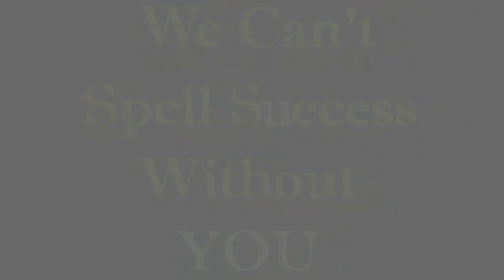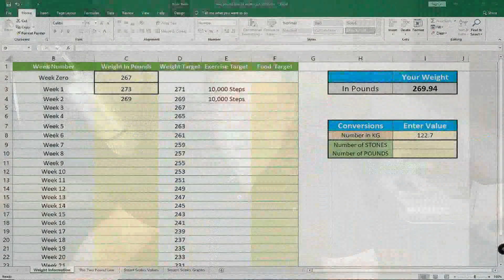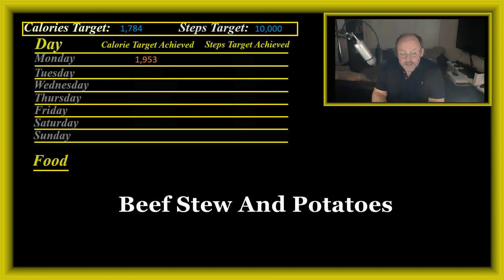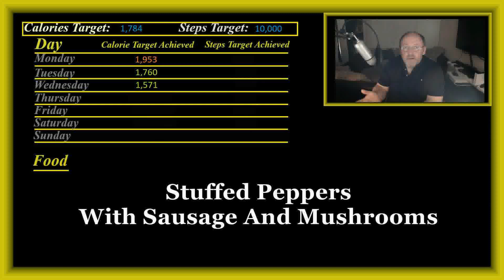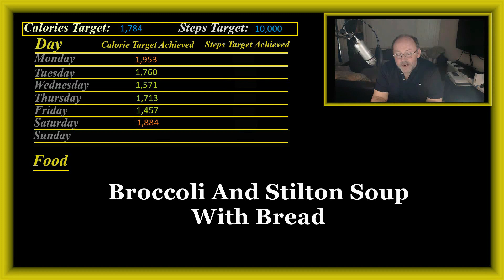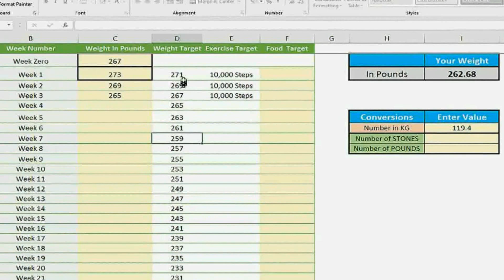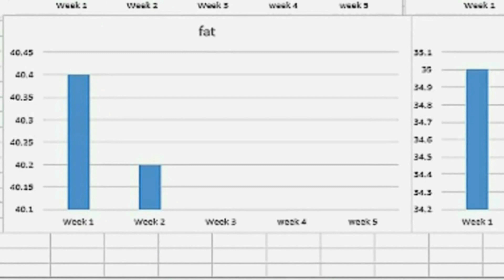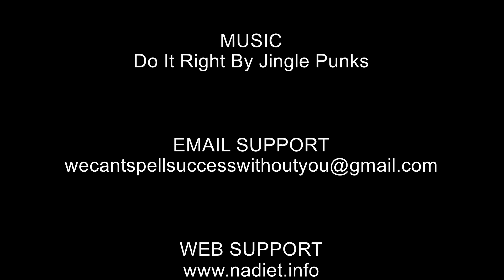WCSSWU PowerPlan Naughty Week 2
PowerPlan – Week Two - Naughty Customer Experience  (alternative to dieting)
Week 2 of doing the plan badly, how much weight will be lost when hitting subway and KFC?

Part of We Can’t Spell Success Without You - PowerPlan

Information

Book Title : We Can’t Spell Success Without You : Power Plan

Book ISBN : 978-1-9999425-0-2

Credits

Sources
None

Sound Effects
None

Product Information
None